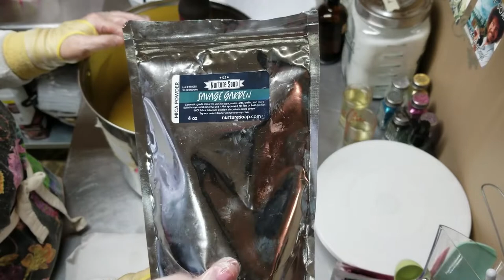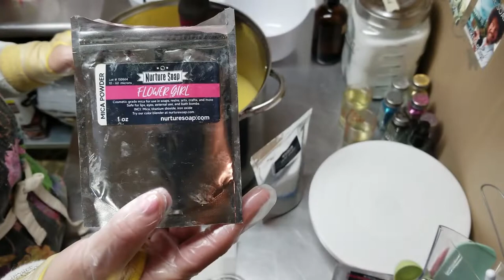Peony cold process soap making and cutting. Lots of piping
Facebook: The Soapery at Long Level